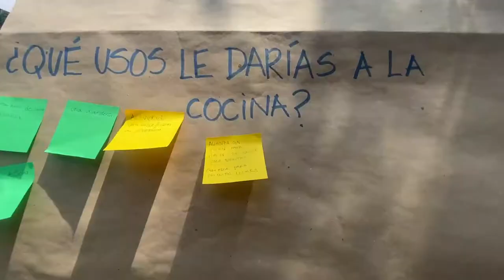Producción Social de una Cocina Laboratorio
Video para campaña de fondeo para construir la Cocina Laboratorio en Loma Bonita, Chiapas: un espacio de encuentro e innovación, para reconectar a los escosistemas, los sistemas alimentarios y los saberes en la Selva Lacandona.

ENG
Video for the crowdfunding campaign to build a Lab Kitchen in Loma Bonita, Chiapas: a meeting and innovation space, to reconnect ecosystems, food systems and knowledge in the Lacandona Jungle.

Cocina CoLaboratorio + Ejido Loma Bonita + Taller Comunal

Video y edición: Pablo Chavarría Gutiérrez
Sonido: Elizabeth Guerrero y Jesper Buursink